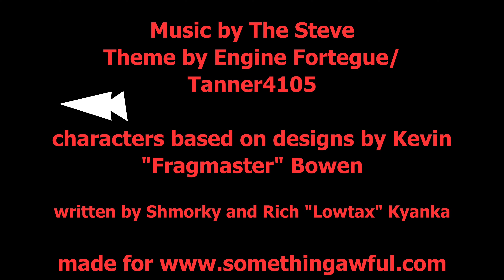Gaming Guyz Episode 6: Winter Olympics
Tensions flare between Paulo and Andy during a heated Mario versus Sonic discussion.  Actually, tensions flare between Paulo and Andy the entire episode.

We're unpopular and don't make a dime from Youtube ads!